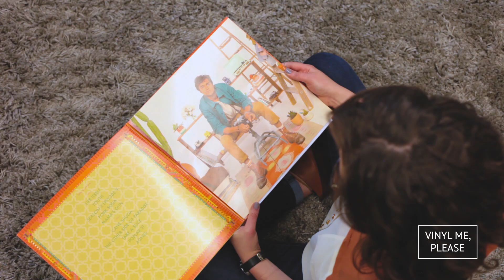Glass Animals 'How To Be A Human Being' | Essentials September 2016 | Vinyl Me, Please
When your friends from younger school days unexpectedly hit 10 million+ views on one of your first released music videos (“Gooey”) and reach 7 million listeners on Spotify just a few years later, there's an unspoken understanding that there is something crazy good happening to you all. Glass Animals create and own a unique sound, where songs instantly catch your ear with tribalistic beat intros and with melodies that blend variations of mellow and upbeat electronics to steady rock rhythms. How to be a Human Being is a trip into a Glass Animals-invented world: an album where each song shares a new person’s story, mostly from the first person point-of-view, sung with a unique voice recorded to sound like the invented character, and a musical world built around each persona. It's a unique album we think everyone should own.

Package Details:
1LP coral blue vinyl
Exclusive alternate album art, die-cut gatefold jacket
Exclusive fold out 12” x 24" poster
12” x 12” original art print by Whoopi + Myk